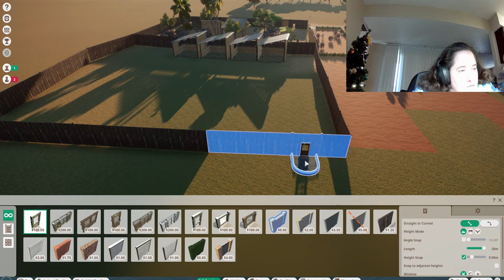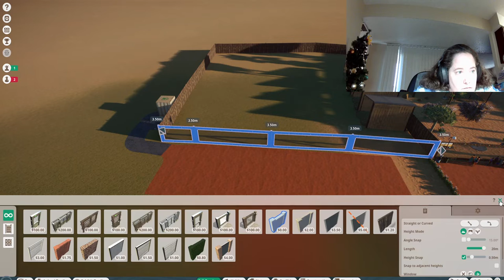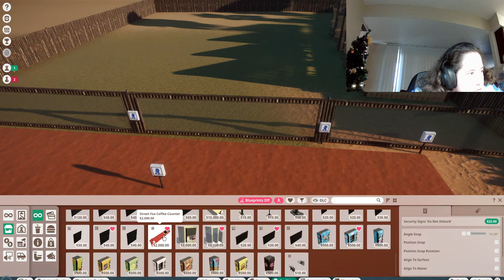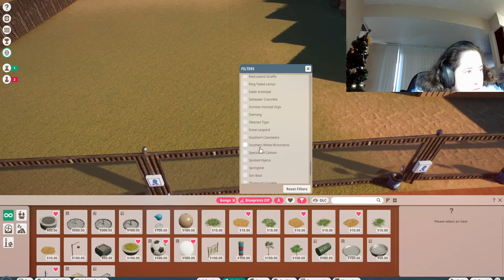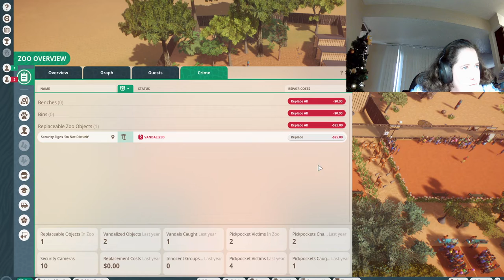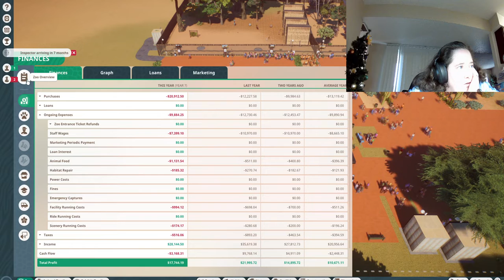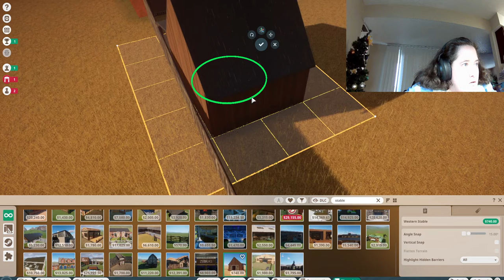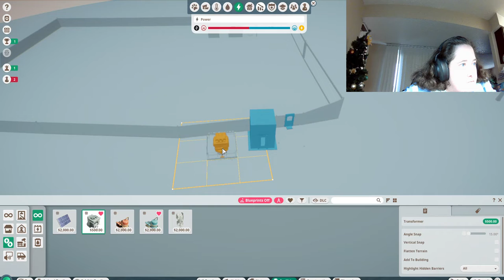Planet Zoo Building a Community Challenge zoo Ep 2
Ep 2 of building a community zoo challenge.